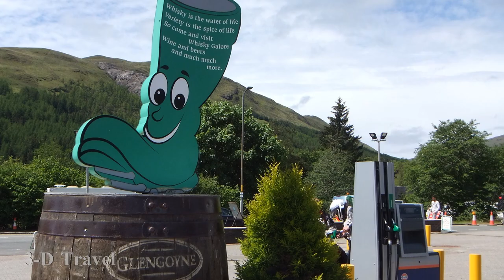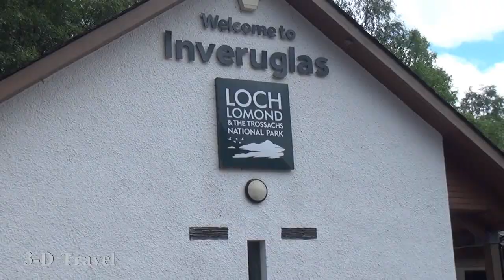SCOTLAND: LOCH LOMOND CRUISE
Tyndrum / Trossachs National Park/ Loch Lomond cruise / Inversnaid Hotel. June, 2019. Video and photos.